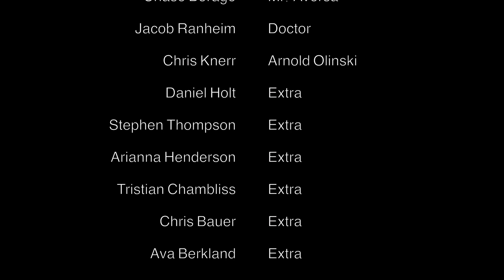Felix Aversa (10th Grade Film Project 2023)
Entry in the Spirit Week 2023 Film Project Competition
Required Genre: Commercial, Documentary, Infomercial, PSA, or Mockumentary
Required Character: Person who keeps sneezing
Required Prop: Wig
Required Line: "Holy Ripper Skipper Dipper!"